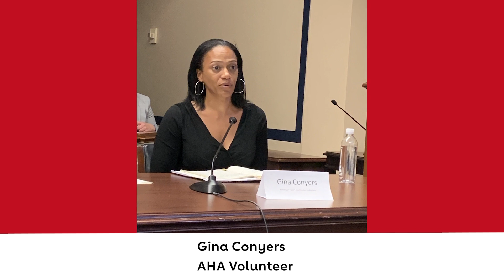AHA CEO Nancy Brown Speaks on School Nutrition Rollbacks